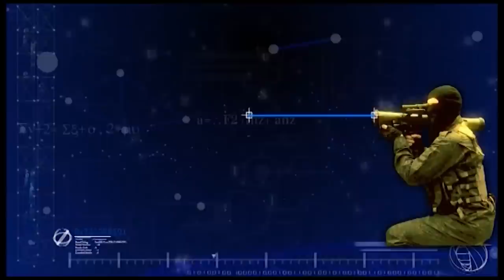Bur 62mm grenade launcher KBP Russia Russian defense industry military technology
BUR grenade launcher is a new development of the famous Russian KBP design bureau. It is based on the same concept as the RPO-M, but is noticeably lighter and more compact, and thus easier to carry by infantry or special forces soldiers while operating  on the ground.